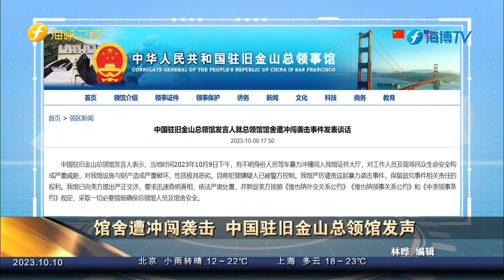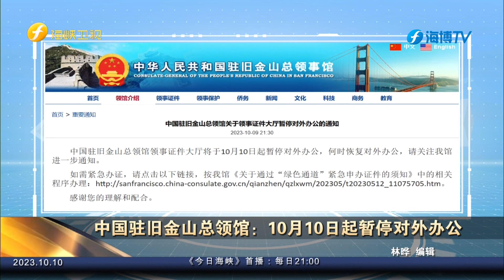馆舍遭冲闯袭击 中国驻旧金山总领馆发声